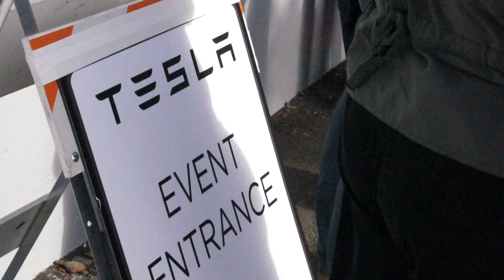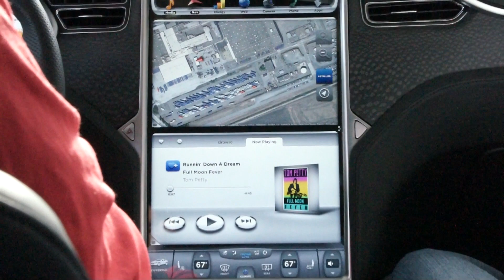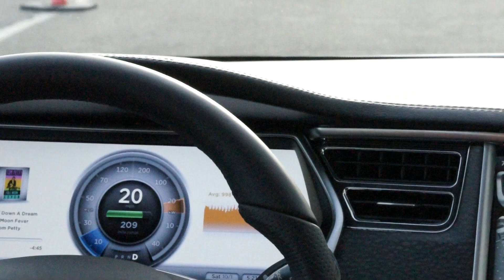Tesla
The Model S buyers sneak peak at the new car in production.
consists of a test ride, factory tour, food, drinks, and anything else to keep your money in.

Songs:
Here To Move - Sky Cracraft
Paradise - Coldplay